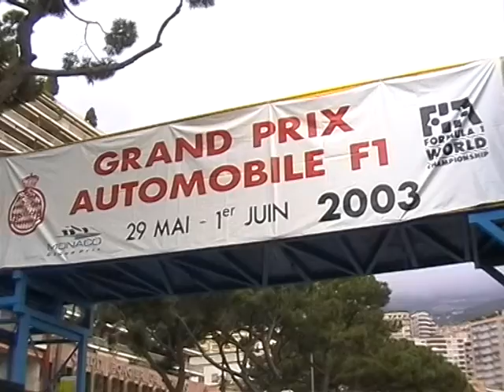Viaggi : Francia, Provenza